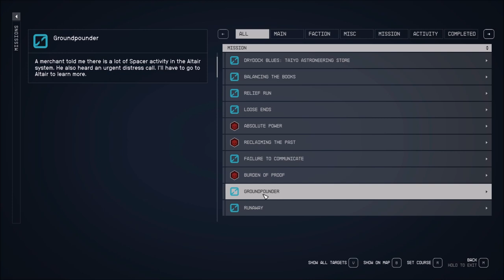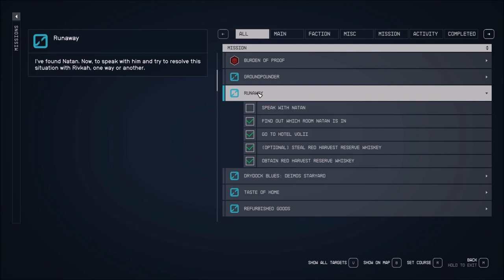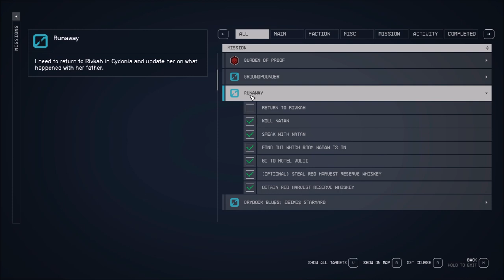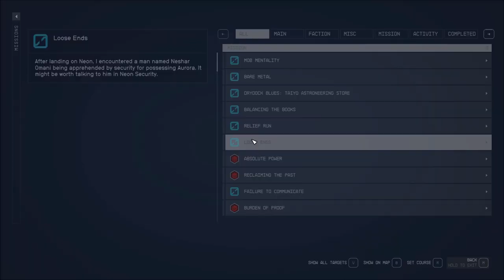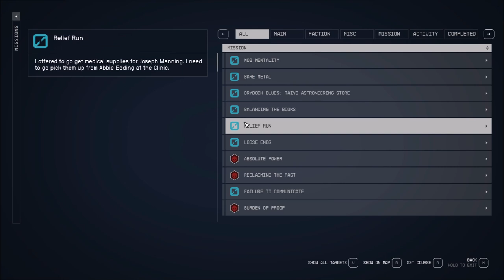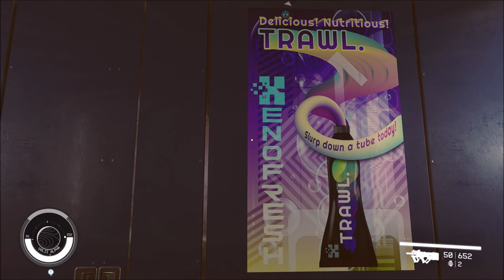Let's Play Starfield (Blind), Part 103: Confronting Natan at Hotel Voliii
(Part 3 of 5) We finally get to Rivkah's (remember her from Cydonia?) mission. Will Natan be agreeable, or must this come to violence? Also, we visit the local Enhance!, and someone in the city lockup needs help.